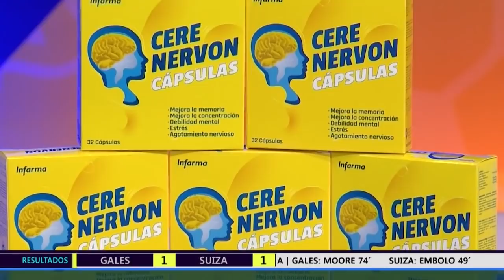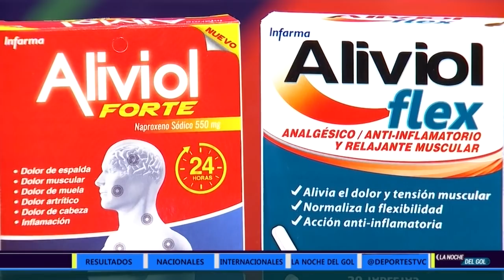La Noche del Gol | Fabián Coito di o a conocer una lista para trabajos de la Selección Mayor, Sub-23